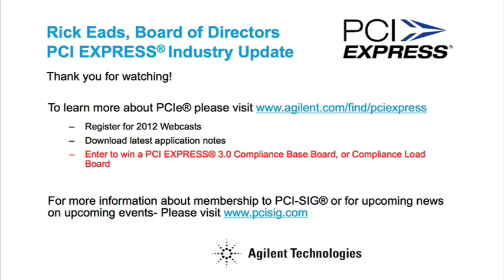Video 1 of 5: PCI EXPRESS® 3.0 Introduction and Overview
Rick Eads, Board of Directors for PCI-SIG®, talks briefly about the recently published, PCI EXPRESS® 3.0 specification. He outlines the challenges and hints every designer should know.